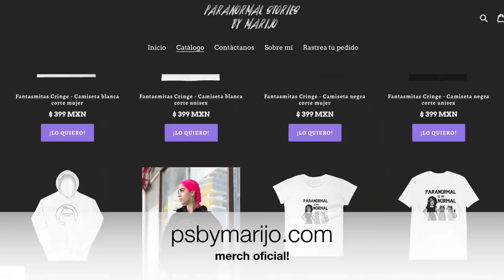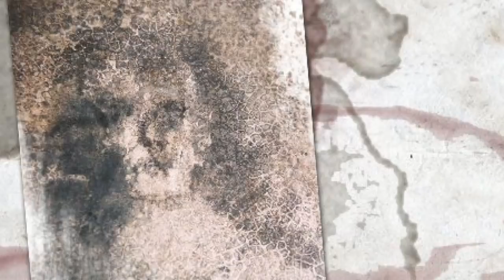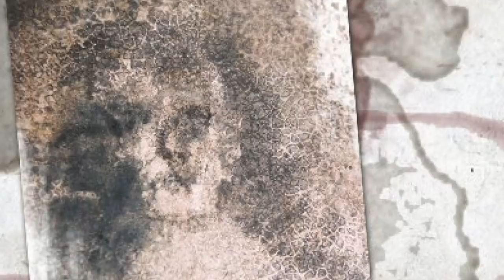Empezaron a APARECER CARAS en su casa NO PUDIERON SOPORTAR MÁS Y TUVIERON QUE HUÍR! Tú aguantarías?😥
Los quiero :)!